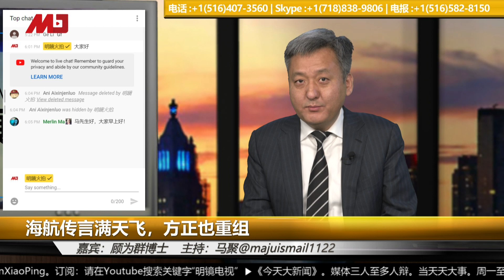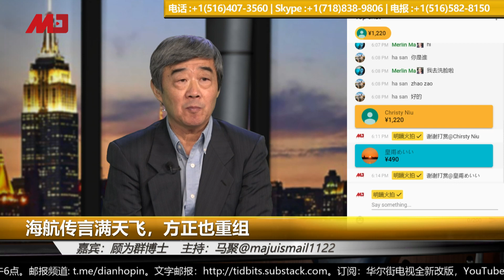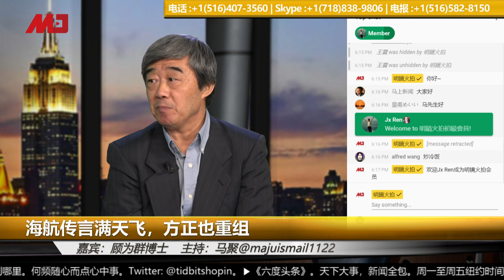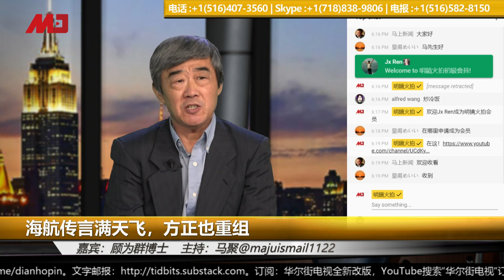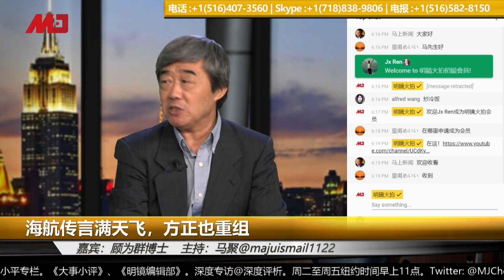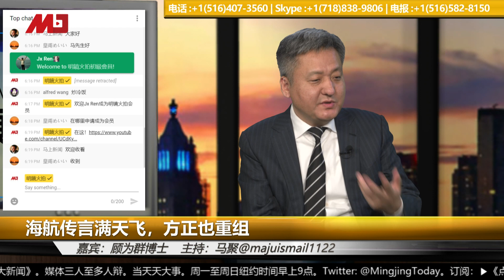海航命运如何？谣言生起，北大方正也撑不住了｜六度头条精彩片段（20200221）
时间：美国东部时间2020年2月20日18点（北京时间2月20日早7点）

嘉宾：顾为群博士    主持：马聚@majuismail1122